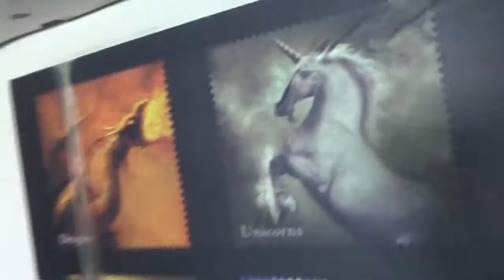BNZ Vlog - CHOKERS CAN CHOKE!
Did you know that chokers might kill you? Glasses too! :P Hope you enjoy this vlog with my awesome cousins!